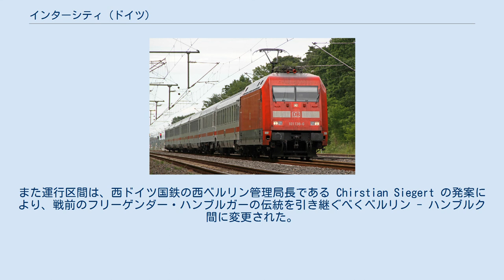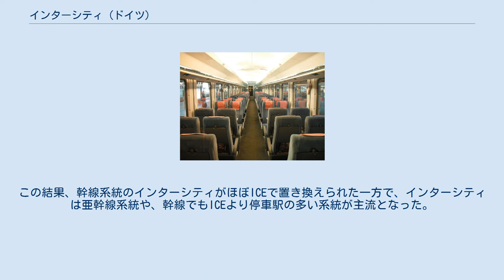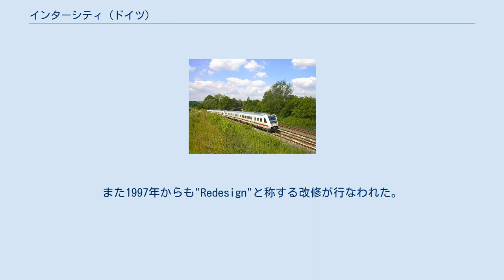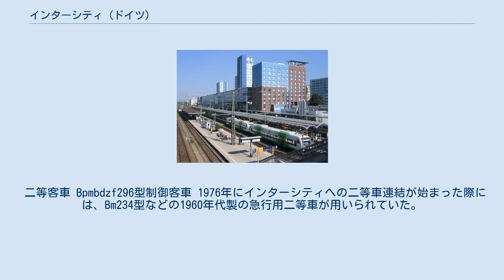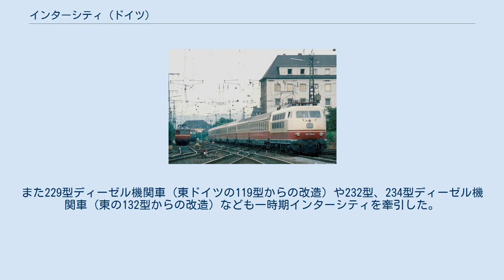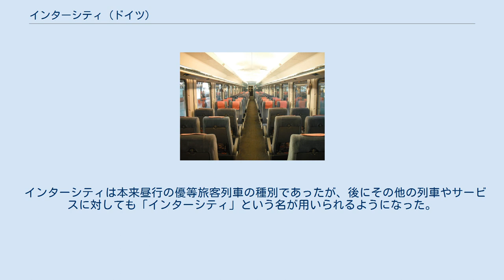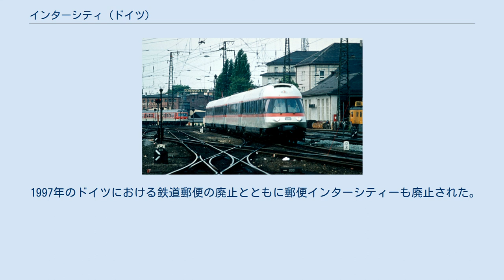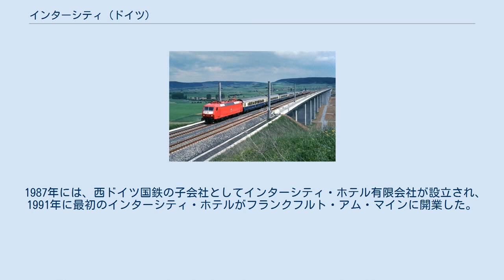インターシティ (ドイツ)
101型機関車の牽引するインターシティ (2010年) 2007年のドイツのインターシティ網 (ICEを含む) インターシティ (Intercity), 略称 IC (イーツェー) は、ドイツの鉄道における優等列車の種別の一つである。
主にドイツ国内でのみ運行される列車であり、1時間間隔や2時間間隔などのパターンダイヤで運行され、異系統の列車同士の接続を重視したネットワークを形成している。
 1968年にドイツ連邦鉄道 (西ドイツ国鉄) が一部の特急列車 (Fernzug) に「インターシティ」の名を冠したのが起源である。
1971年9月26日から4つの系統で2時間間隔の運転を始め、Fernzugに代わって西ドイツ国内の最上位の列車種別となった。
当初は一等車専用であったが1979年から全ての列車に二等車を連結するようになった。
その後系統数は増加しており、1991年に運行を開始したICEもインターシティ網の一部を担うものとされた。
しかし2002年12月のダイヤ改正以降は、インターシティはICE (タリス、TGV、レイルジェットを含む) に次ぐ第2位の種別としての位置づけが強くなっている。
 1970年代に気動車や電車が用いられたことを除けば、原則として機関車牽引の客車列車である。
ただし2010年代以降車両の全面的な更新が予定されている。
 第二次世界大戦後のドイツ連邦共和国（西ドイツ）では、1951年のドイツ連邦鉄道 (西ドイツ国鉄) 発足と同時に、最上位の優等列車として特急列車 (Fernzug, F-Zug) が誕生した。
その後1957年には国際列車のTEEが運行を始め、サービス水準の向上が図られた。
1965年には国内優等列車に対してもTEEの種別が用いられるようになった。
 一方1966年ごろから、西ドイツ国鉄はイギリスのインターシティにならって特急列車のネットワーク化を重視するようになった。
1967年夏のダイヤ改正では11往復半の特急列車が増発された。
さらにこのころには、TEEの気動車列車から客車列車への置き換えが進み、TEE用であった601型 (旧称VT11.5型) 気動車を国内特急列車にも充てることが可能になった。
これに加えTEE用の「ラインゴルト型」客車を増備することで、国内特急列車の高速化とサービスの向上も行なわれることになった。
 1968年冬ダイヤ改正 (9月29日) から、西ドイツ国鉄は以下の6往復の特急列車の列車名に「インターシティA」から「インターシティF」までの名を冠するようになった。
これらはいずれも601型気動車かTEE用の客車を用いており、最高速度160km/hで運転されていた。
 601型気動車の最高速度は、TEEとして使われていたときは140km/hであったが、インターシティでは中間の付随車を5両のみとした短編成で160km/h運転を行なった。
しかしインターシティB「トラー・ボンベルク」(F 131) の需要が予想外に大きかったため、急遽11月11日から長編成の客車列車に置き換えられた。
また車両運用の都合から、トラー・ボンベルクのほかヴィルヘルム・ブッシュもこのときから客車列車になった。
 1971年時点のインターシティ網 IC71 西ドイツ国鉄の役員会は1969年に「インターシティ」という新たな国内列車の種別を設けることを決定した。
使用される車両はTEEと同様の客車または気動車で、一等専用であることもTEEと同じである。
これによりTEEなみのサービスを国内列車に対しても全面的に取り入れようとした。
ただし経路やダイヤの設定に冠する思想はTEEやそれまでの特急列車 (「インターシティ」の名を冠していた6往復も含む) とは大きく異なる。
従来の優等列車の走行経路は列車ごとにまちまちであり、また多数の列車の集中するライン・ルール地域 (ケルンなど) とライン・マイン地域 (フランクフルト・アム・マインなど) の間でも列車の時刻は不均等で、特に朝夕に集中する傾向があった。
これに対しインターシティは西ドイツを南北に縦断する4つの経路に沿って、各々約2時間間隔のパターンダイヤで運転されるものである。
また主要駅では異系統のインターシティの間で相互に乗り換えられるようになっていた。
 インターシティは1971年冬ダイヤ改正 (9月26日) から、以下の4つの系統で運行を始めた。
このネットワークをインターシティ71 (IC71) と呼ぶ。
国際列車であるTEEも、西ドイツ国内...